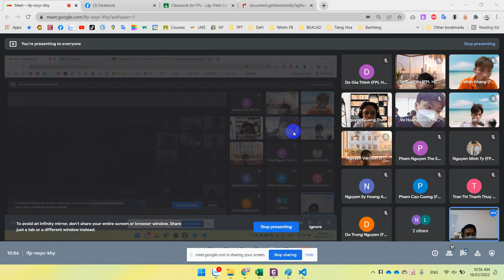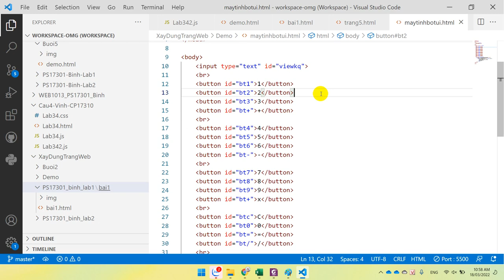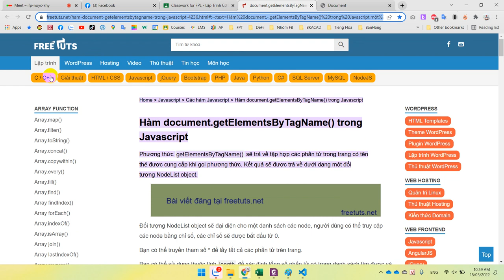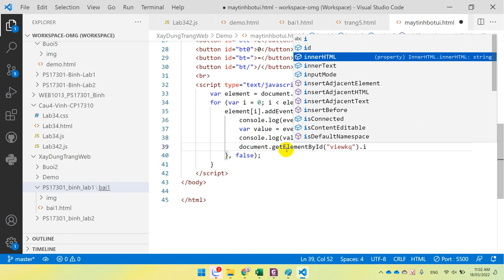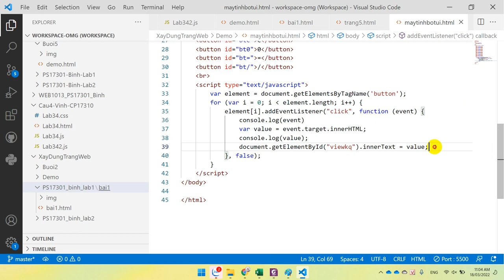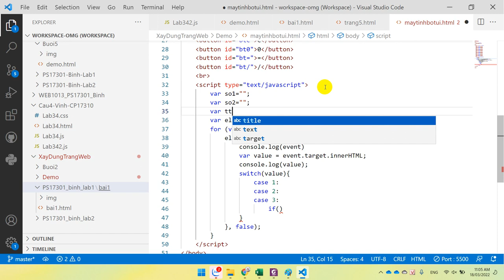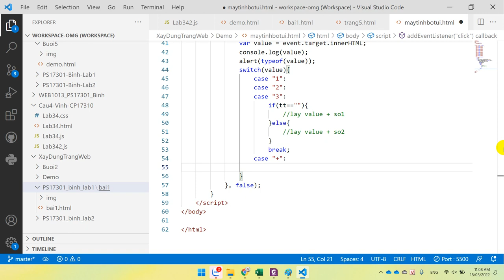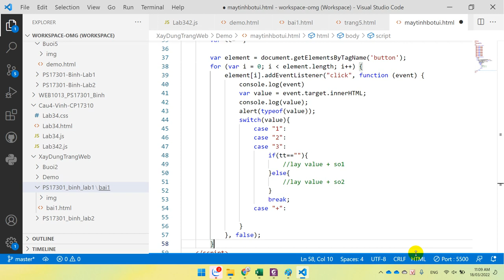Lập trình cơ sở với Java script - Lab 3 - Bài 4 - Máy Tính Bỏ Túi (P1)